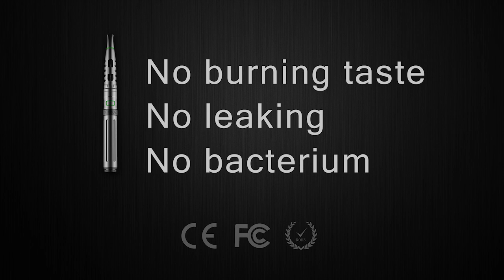Cofttek Automatic sterilization electronic cigarette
The 1st Automatic sterilization electronic cigarette in the world.

1.Cleaning Cloth: it adopts the 4th global fiber technology,also it has the function of sterilization,anti-virus and eliminating the unusual smell.
2.Atomizer and battery Material which can achieve 360 Anti-bacteria and Sterilization function. This will make a more healther smoking evironment.Nano Ag+,is using nanotechnology of nano, the surface of the silver ion has been magnified which can advance the sterilization ablility.
3.the designs are from Red dot design awarder of Germany and iphone's suppliers